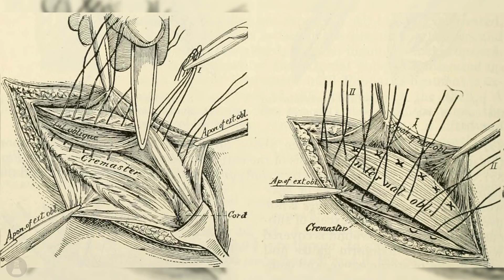Kaslarla ilgili cerrahi terimler: Myoplasty, tenorrhaphy #37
Tıbbi terminolojide "myoplasty, tenorrhaphy" terimlerinin neler olduğunu açıklamaya çalıştık.